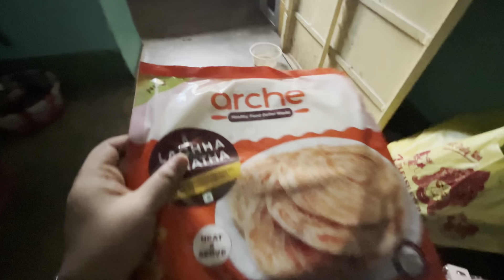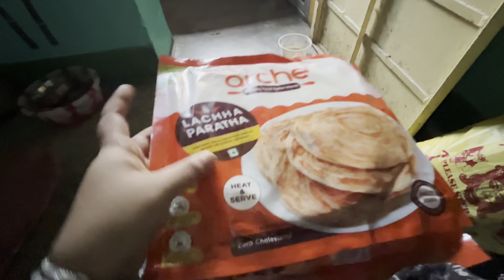আজ সারাদিন অনেক ব্যস্ত ছিলাম ☹️